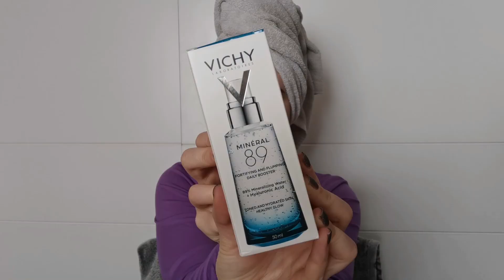Top 10 Vichy proizvoda | Moje preporuke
Jedan od najdražih brandova mi je - Vichy. U ovom videu izdvojila sam 10 proizvoda koje sam probala i za koje vam mogu sa sigurnošću reći da su odlični.

Koji je vaš najdraži Vichy proizvod?

Puno nam znači ako lajkate i komentirate ovaj video, i naravno pretplatite se na naš kanal klikom na SUBSCRIBE i označite zvonce kako bi vam stigla obavijest svaki puta kada objavimo novi video.

XoXo

Ines i Tea